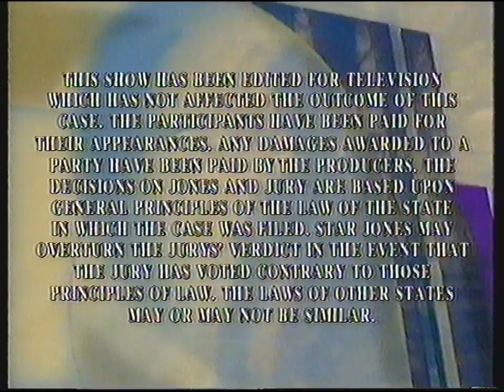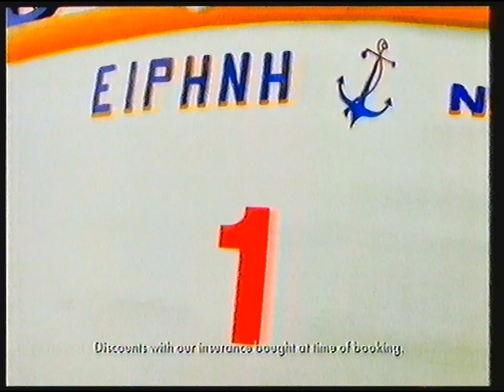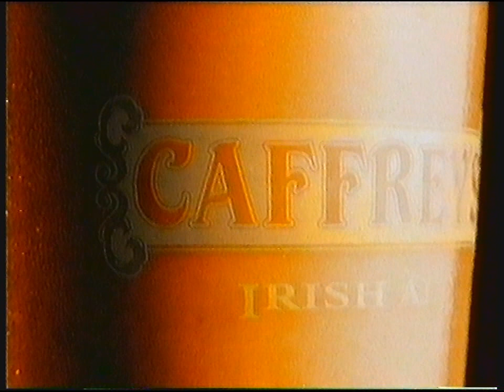[720p/50p] ITV LWT | continuity | 27th December 1996 | Part 6 of 7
End of Jones and Jury
ITV Night-Time animated slide: Cool Vibes
Adverts
ITV Night-Time ident: Cool Vibes

Adverts:
Yet another...
Aidan Poly...
Energy Centre
Caffrey's
Currys
Energy Centre (short version)
Aidan Poly (short version)